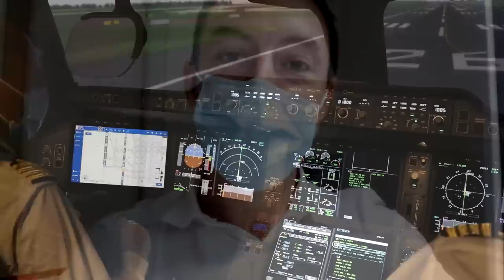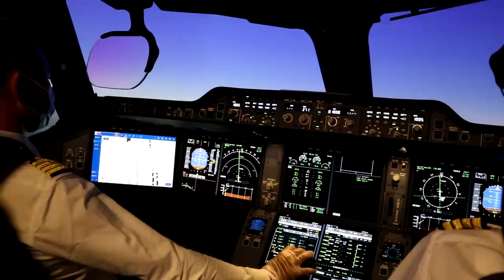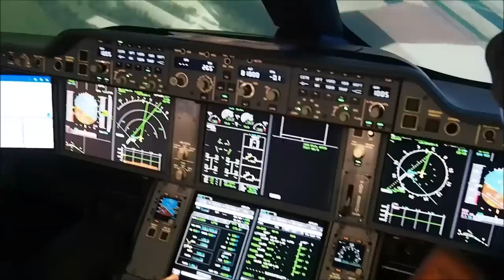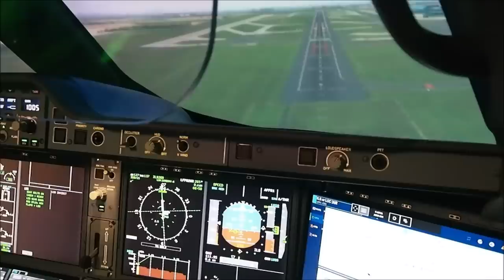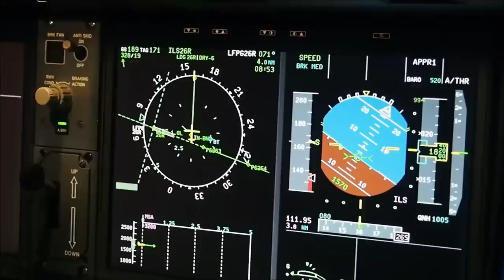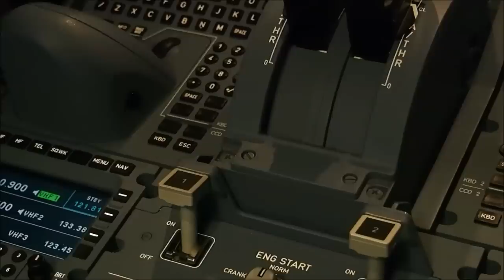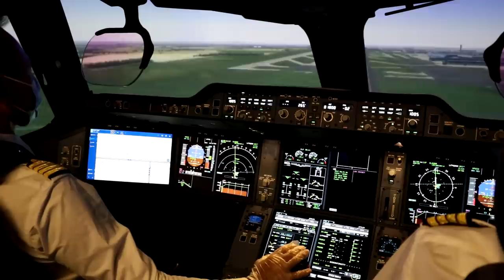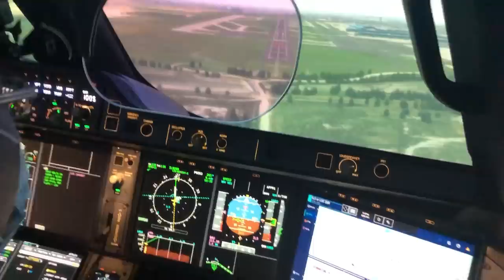Séance de simulateur d'Airbus A350 avec Air France : tour de piste avec remise de gaz à Paris CdG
Séance de simulateur de vol pour les pilotes d'Air France. Il s'agissait d'un petit tour de piste décontracté destiné à faire bouger le simulateur pour des prises de vues extérieures. L'Airbus A350 est le fleuron de la flotte d'Air France qui devra en réceptionner 38 exemplaires dans les prochaines années. A capacité équivalente, l'A350-900 consomme 25% de moins qu'un B777 et son empreinte sonore est réduite de 40%.